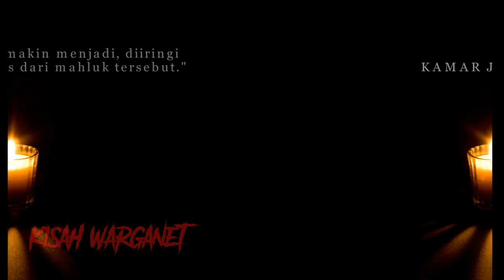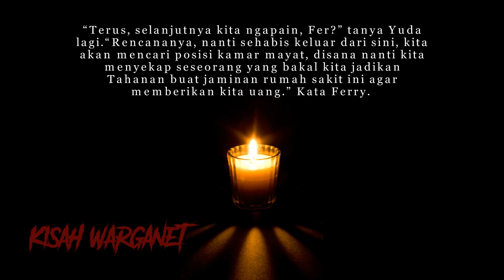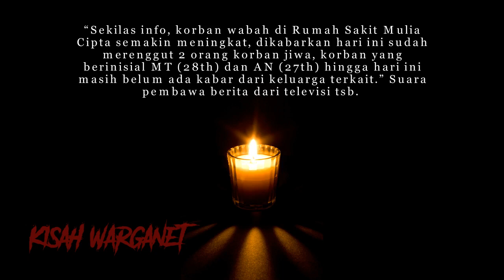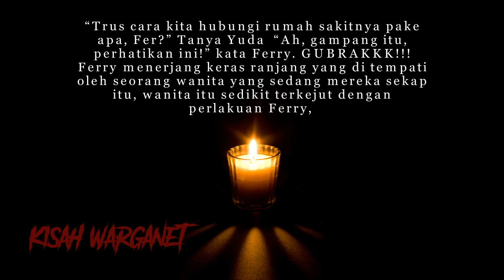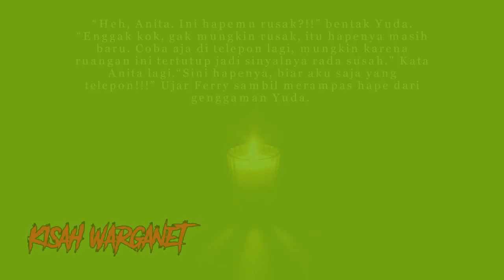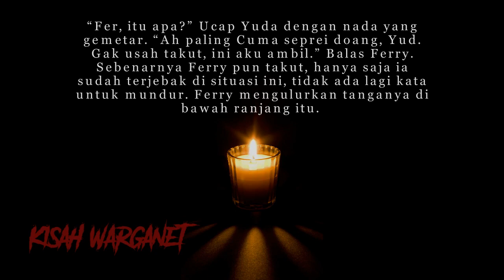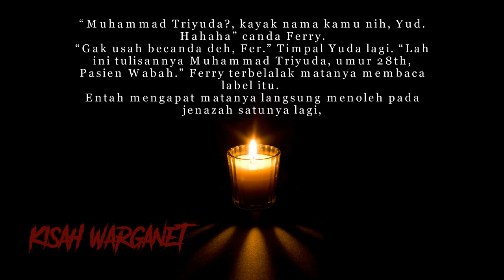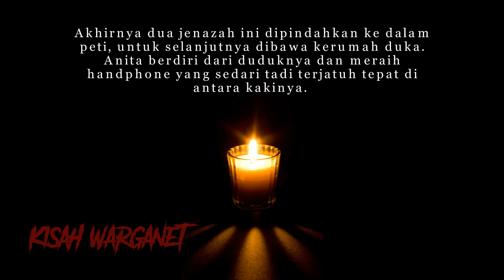KAMAR JENAZAH a thread by Temanmalam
Mau Tahu Apa Itu Gosip Dan Kisah Nyata .